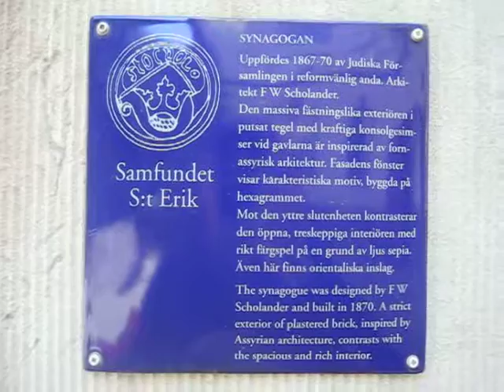synagogan fakta blasieholmen